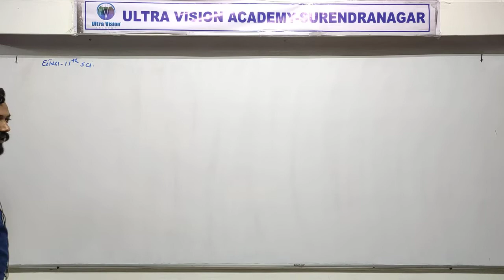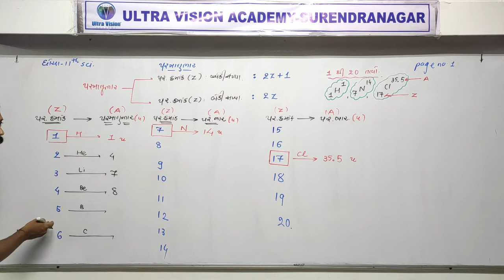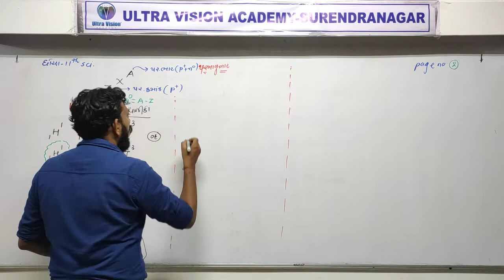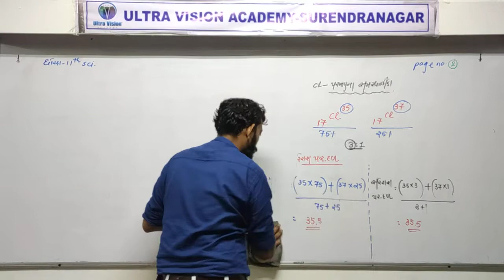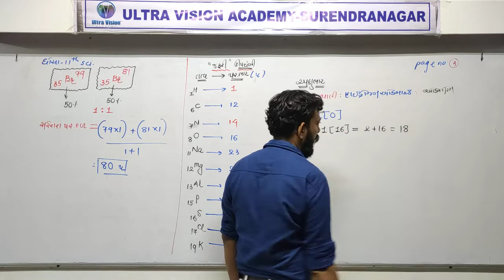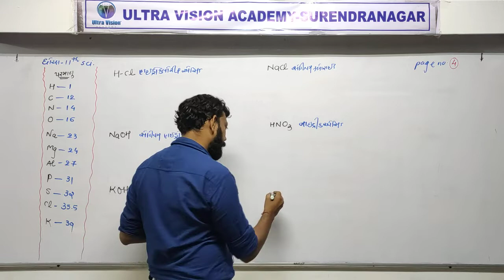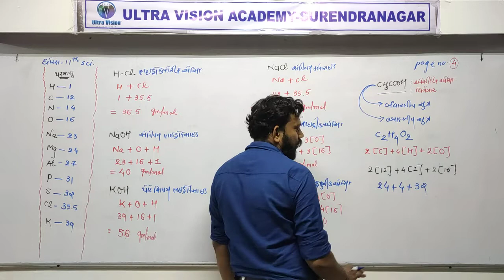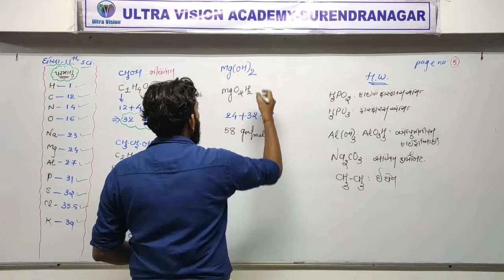STD 11 Guj Med Chemitry Ch 1 P4 NEW